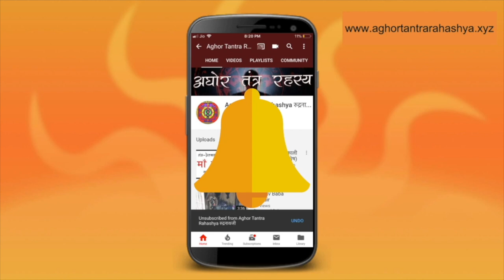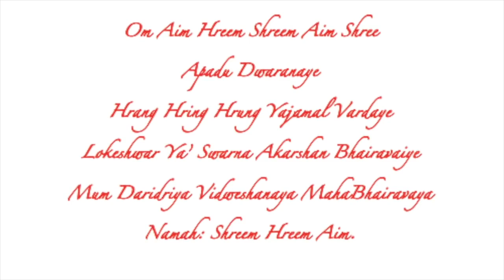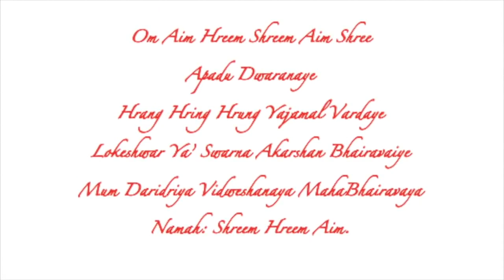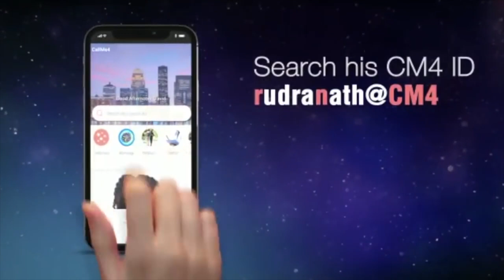क्यूं डरना चाहिए गृहस्तों को काल भैरव से? (भैरव चर्चा १)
रुद्र अवतार होने के बाद भी भैरव की पूजा आम लोगों केलिए वर्जित और तांत्रिकों की लिए खुली है। ऐसा क्या की एक आम गृहस्त भैरव महाराज की साधना नहीं कर सकता।
Alakh Aadesh!